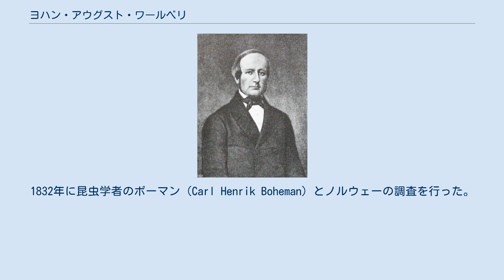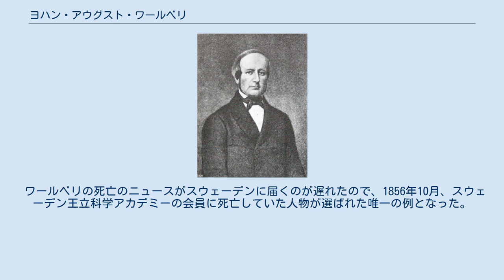ヨハン・アウグスト・ワールベリ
Porträt von Johan August Wahlberg ヨハン・アウグスト・ワールベリ（Johan August Wahlberg、1810年10月9日 - 1856年3月6日）は、スウェーデンの博物学者、探検家。
 ヴェストラ・イェータランド県のLagklarebäckに生まれた。
商人であった父親を9歳で失くし、母親も2年後に没した。
リンシェーピングの高校を出た後、1829年からウプサラ大学で化学を学ぶが1年後、林業と農学に転じた。
1832年に昆虫学者のボーマン（Carl Henrik Boheman）とノルウェーの調査を行った。
1833年と1834年には森林調査のためにスウェーデン、ドイツを旅した。
測量師としての資格も1834年に得た。
1836年に技師の資格を得て、測量師の学校で、自然科学を教えた。
 1838年から1856年の間、アフリカ南部を旅し、何千という動物や植物の標本をスウェーデンに送った。
その中にはゾウやサイ、キリンといった大型の動物標本や鳥の標本、8,000を超える昆虫の標本が含まれた。
1856年3月に現在のモザンビークを流れるリンポポ川上流を探検中に、手負いの象に襲われて死亡した。
 ワールベリの死亡のニュースがスウェーデンに届くのが遅れたので、1856年10月、スウェーデン王立科学アカデミーの会員に死亡していた人物が選ばれた唯一の例となった。
 オオコウモリ科の種、Epomophorus wahlbergiや、ヤモリ科の種、Homopholis wahlbergii、カマキリ目の昆虫 Pseudocreobotra wahlbergiなどワールベリが発見した多くの動物の学名に名前が残されている。